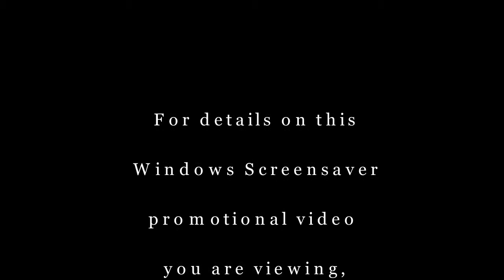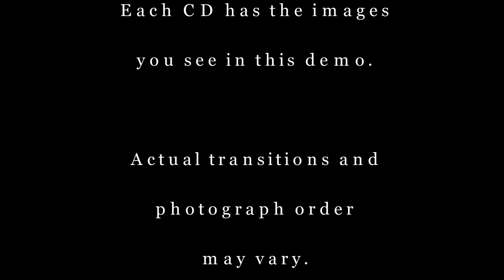a Demo video of the Cumbres and Toltec Scenic Railway photographer's Photo Charter Screensaver CD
This is a Demo video of the Cumbres and Toltec Scenic Railway photographer's Photo Charter Screensaver CD.  The CD installs in minutes on your computer.  Our Screensaver CD works with any version of Windows.  Photo order and transitions may vary.

for a complete line of Photo CDs, DVDs, Screensavers, photographs, fine art photographic prints, and more.